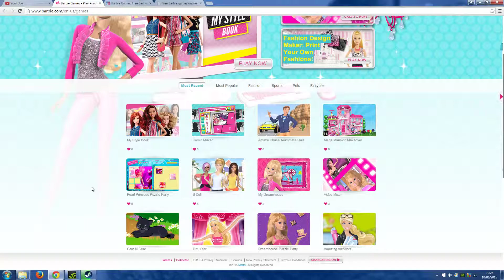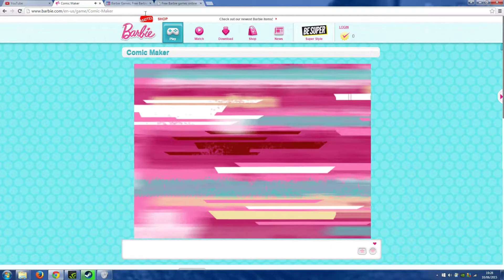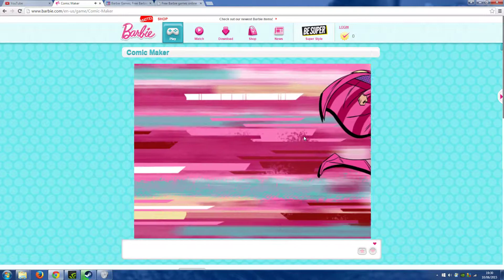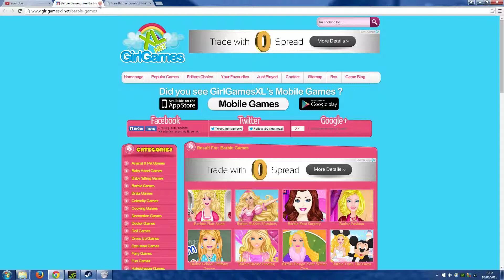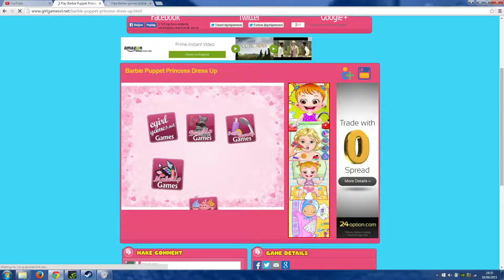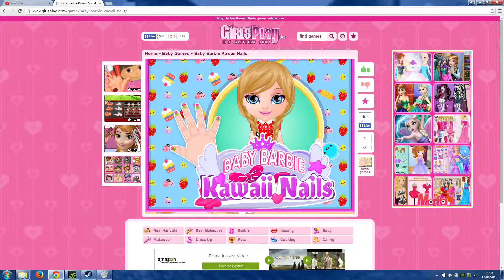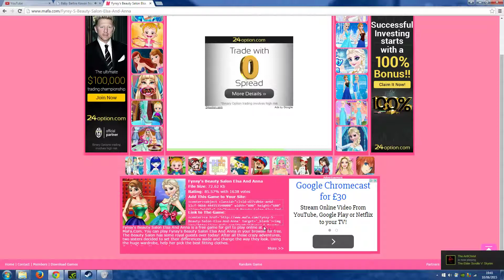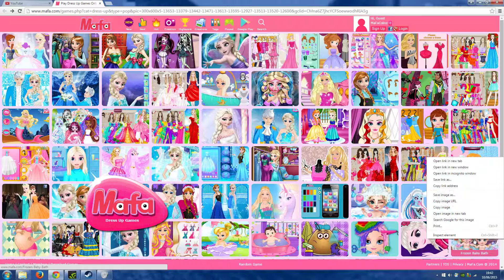DO NOT PLAY FREE BARBIE GAMES !!!!!